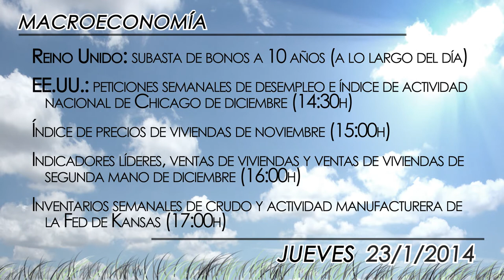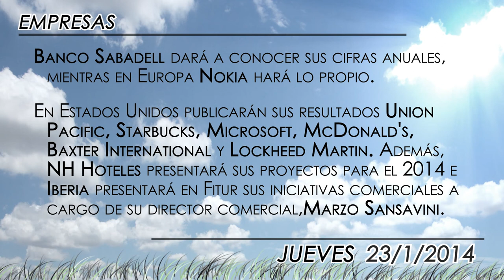Agenda económica del 23 de enero 2014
Los resultados de Banco Sabadell centrarán mañana la atención de los inversores, tras conocer hoy los de Bankinter. Además, los inversores prestarán especial interés a la presentación de los proyectos de NH Hoteles para el 2014, así como a las iniciativas comerciales que Iberia dará a conocer en Fitur.